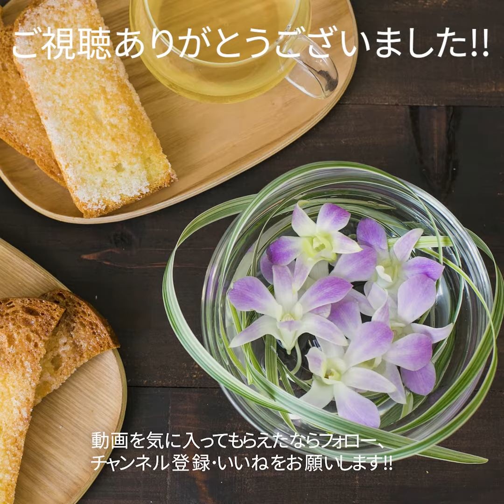夏に長持ちするお花 ランのアレンジメント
夏に長持ちするお花ランを使った
華やかな南国リゾートアレンジレシピ(*^^)v

時短レシピでとっても簡単♡
ミスカンサスを指に巻きつけてカールのクセをつけて
ランと一緒にガラスの器に入れるだけでオシャレなインテリアに！

テーブルランチやディナーのテーブル飾りにオススメ♪
南国リゾートアレンジで華やかに楽しみましょう！

花材▶ラン/ミスカンサス
花器▶ガラスの器

使用している花材の花言葉▼
🌼ラン「美しい淑女」「優雅」
🌼ミスカンサス「心が通じる」

furarepiフラワーレシピ

杉山 雄右